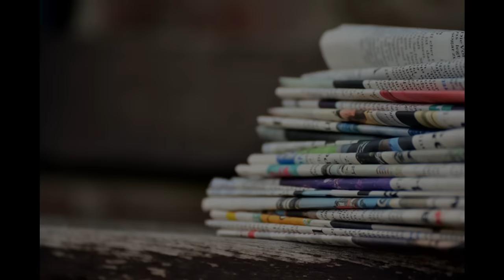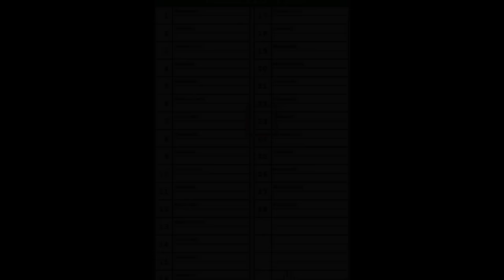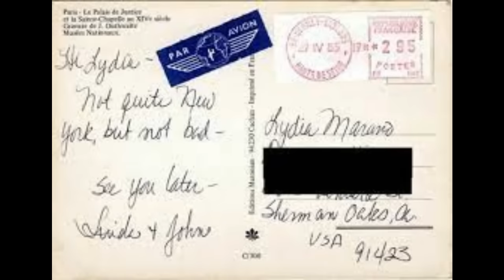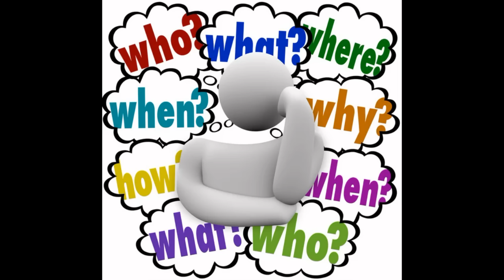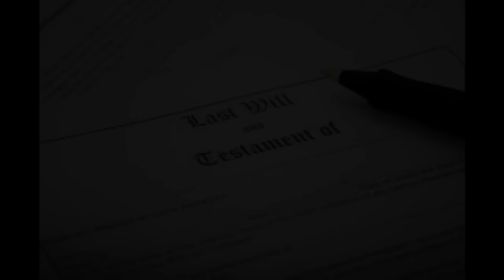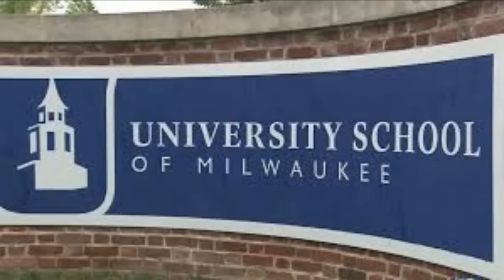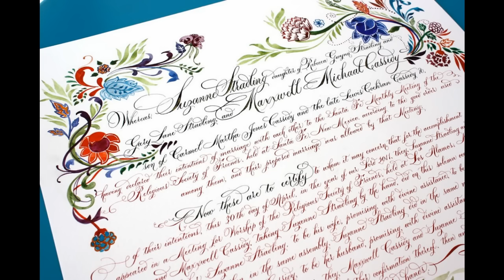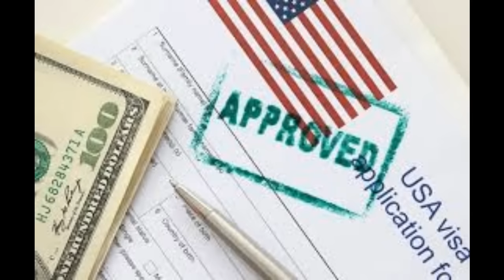JOHN E LINDA - QUANDO NULLA E' COME SEMBRA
Si sono sposati da poco e stanno per realizzare i loro sogni.
Ma l'imponderabile irrompe nelle loro vite e scombina tutti i piani.
Una storia bizzarra e tragica, dal sapore  grottesco.

Buona visione.